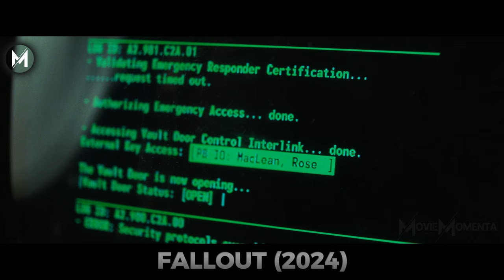In the future, Nuclear Bombs Turn Earth Into a Wasteland and Cause Humans to Mutate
🎬 In the nuclear-scorched Wasteland that was once a suburb of Los Angeles, the heroine encounters giant insects, cannibals, raiders, mutant animals.